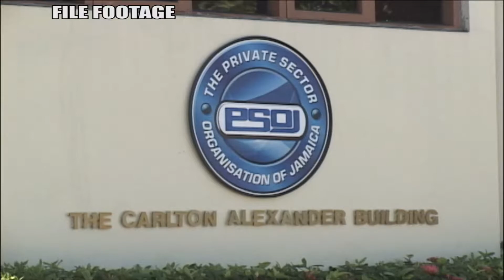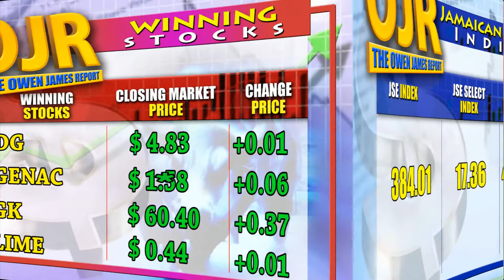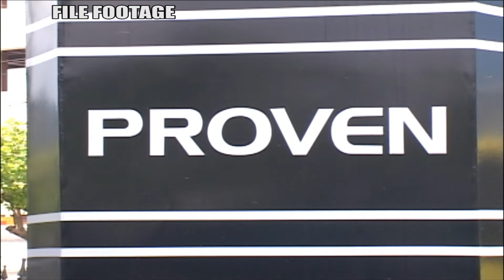OJR NOV 26 2014